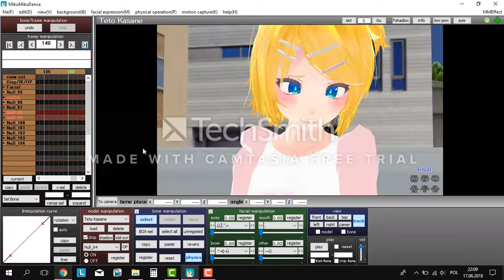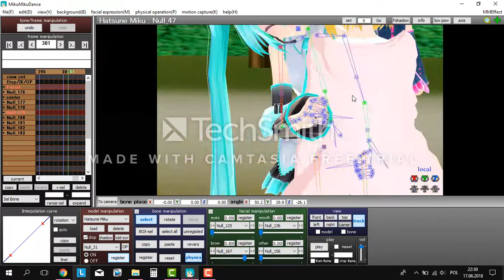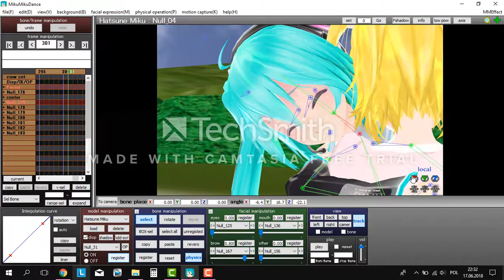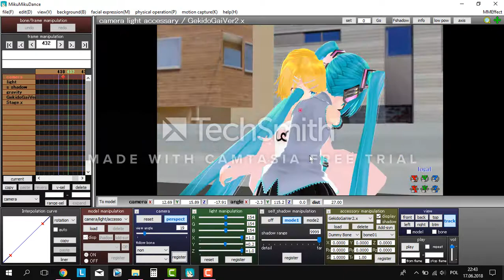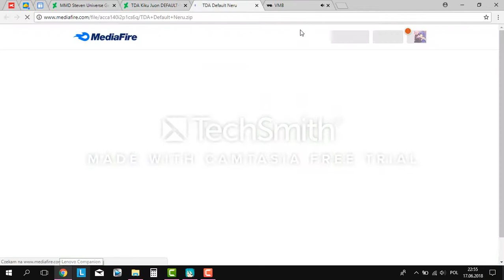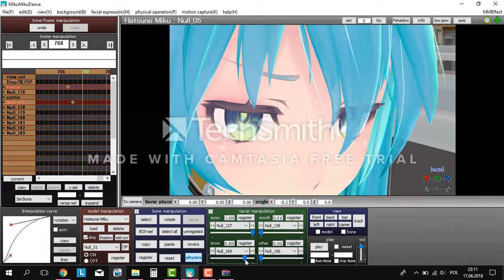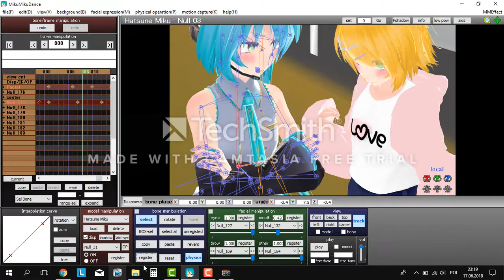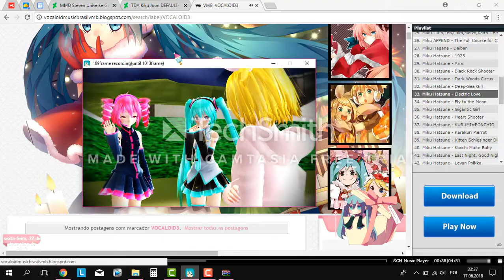[MMD] Speed Animation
✿¸.E F F E C T S .¸✿¸
.❀• Don't Ask.

•.¸✿¸.•❤•.❀•.Ƹ̵̡Ӝ̵̨̄Ʒ Enjoy Ƹ̵̡Ӝ̵̨̄Ʒ.•❀.•❤•.¸✿¸.•